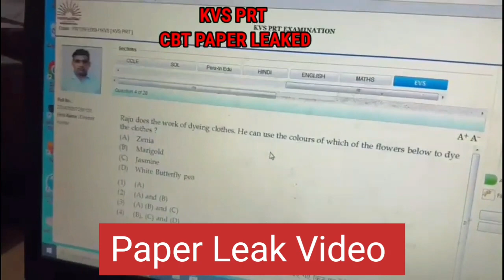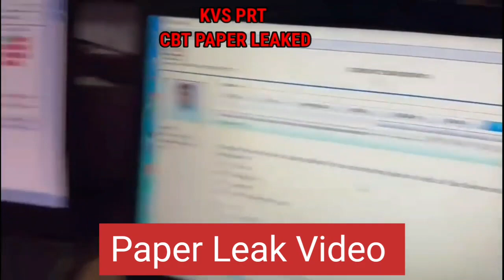KVS PRT Paper Leak 😥😭?? यह क्या हो रहा है??